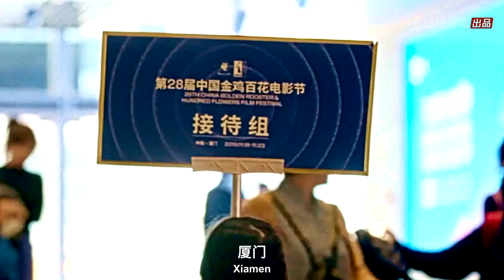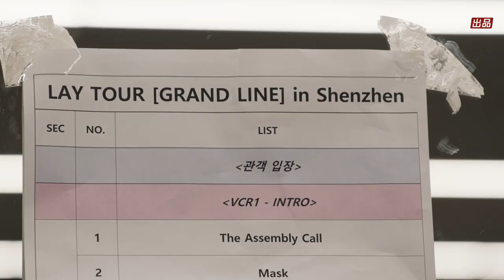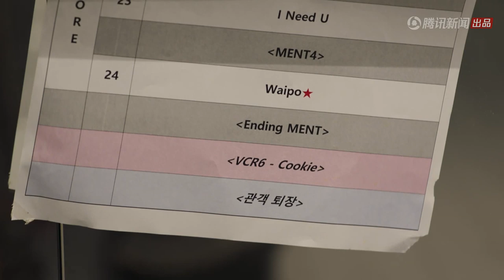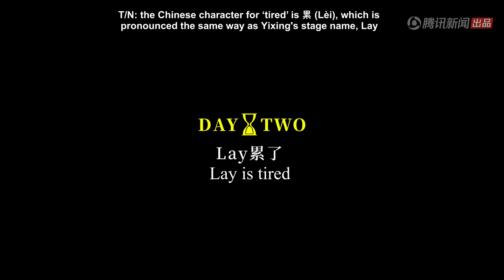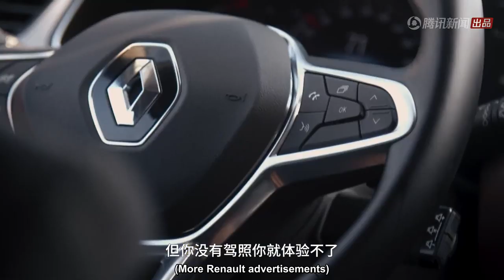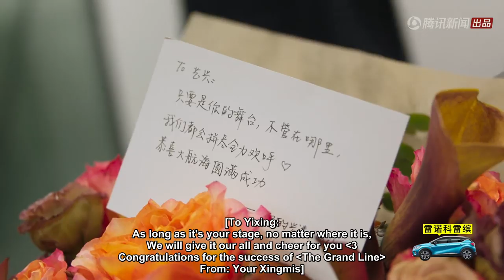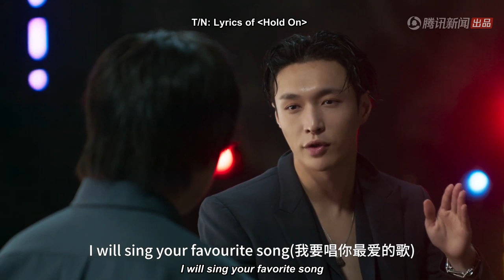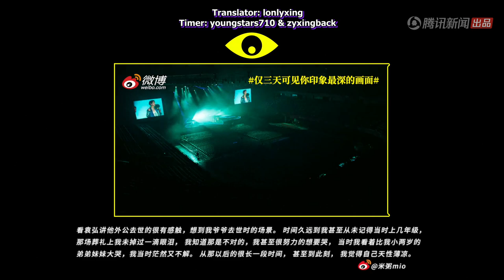[ENGSUB] 200120 Zhang Yixing - Only 3 Days Episode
Translator: lonlyxing
Timing: youngstars710 & zyxingback

thank you yixing for being so real, yixing jiayou! you are really very good, and we really enjoy your works!

* subs are not 100% accurate *